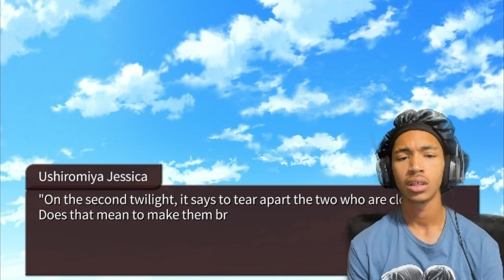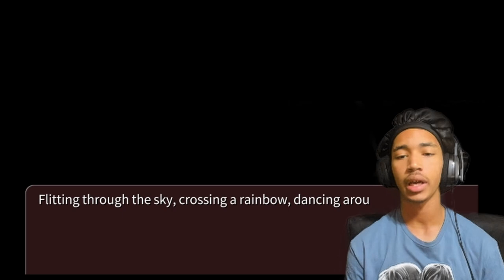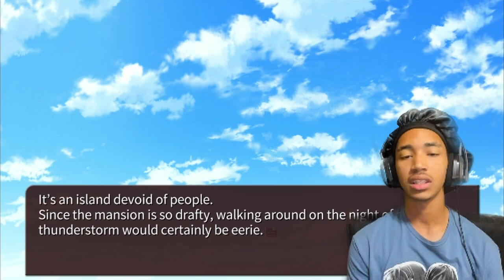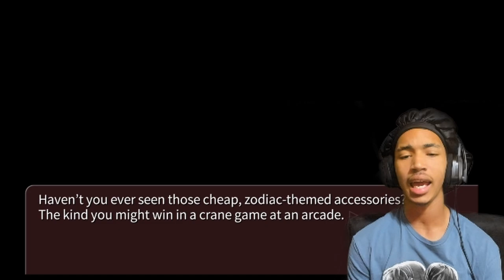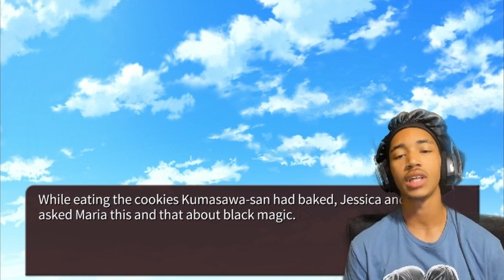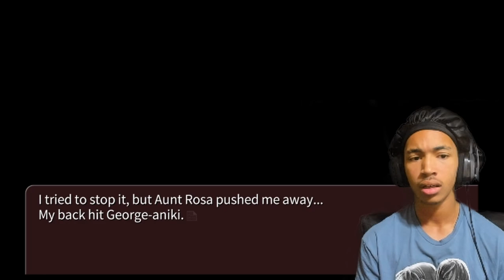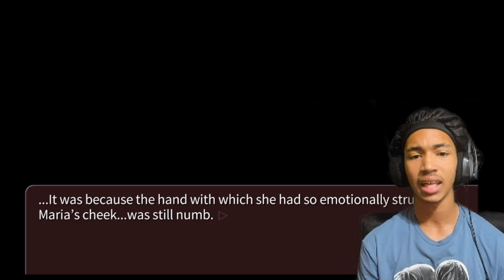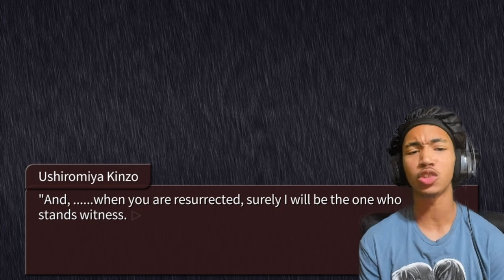Oh She Tweakin!! MAMA TWEAKIN TOO?!! | Umineko: When They Cry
Hollup what was KinzGoat talkin about? We sacrificing ppl now? Why she beaten her daughter like that bro? Why her daughter tweakin like that dawg? WTF IS GOING ON?! ITS SO SUDDENLY CRAZY!